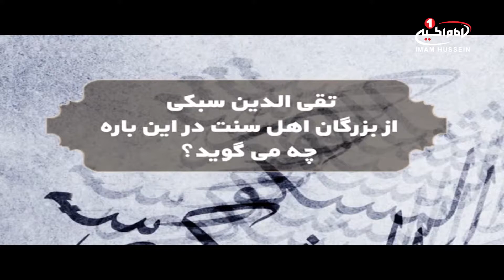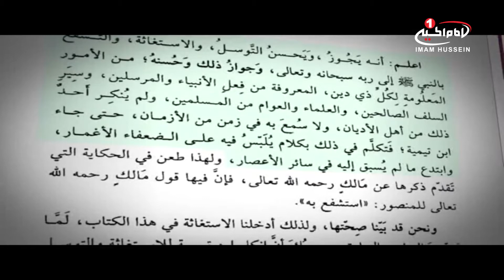ساعت مطالعه (19): تقی الدين سبكی از بزرگان عامه درباره توسل چه می گوید؟ موسسه الصدی، امریکا، 1439 ق